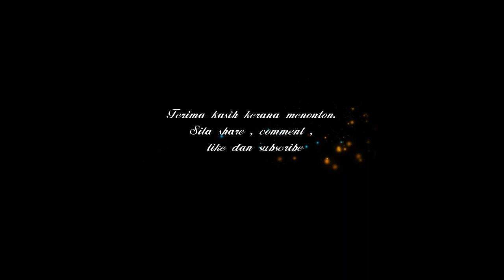UMUR POKOK DURIAN MELEBIHI 100 TAHUN? (POKOK DURIAN GERGASI)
Jarang sekali kita melihat pokok durian bersaiz gergasi.Mungkin sedikit sebanyak..Kita boleh belajar tentang pokok durian gergasi ini.Mungkin tempat anda juga mempunyai pokok durian gergasi?sila kongsi di ruangan komentar ya guys.Terima kasih kerana menonton.Jika video ini bermanafaat.Sila share video ini ya guys.Terima kasih.